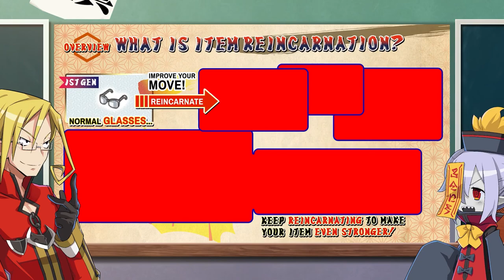Disgaea 7: Vows of the Virtueless - Official Disgaea Academy: Item Reincarnation Trailer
Learn about the Item Reincarnation system in this latest trailer for Disgaea 7: Vows of the Virtueless, along with items you can equip to boost your abilities, item dungeons, and more from the upcoming strategy RPG.

Disgaea 7: Vows of the Virtueless will be available on Nintendo Switch, PlayStation 4, PlayStation 5, and Steam on October 3, 2023.